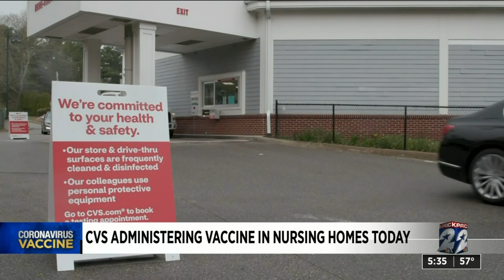CVS administering vaccine in nursing homes Monday